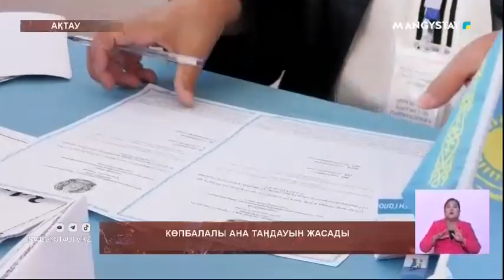Көпбалалы ана таңдауын жасады